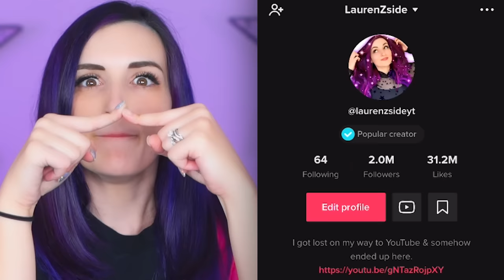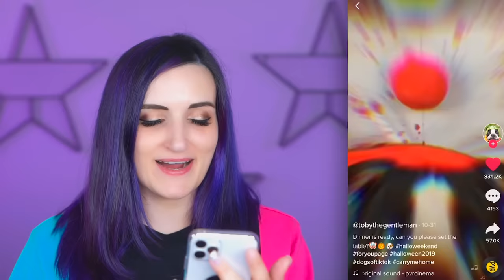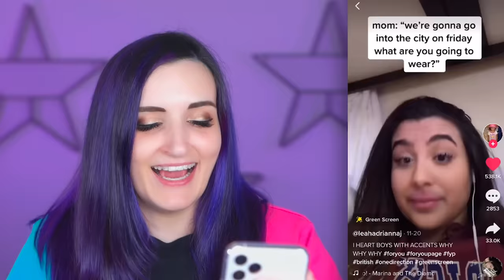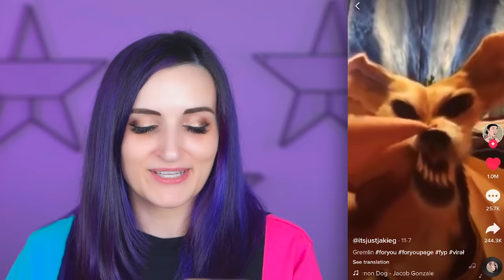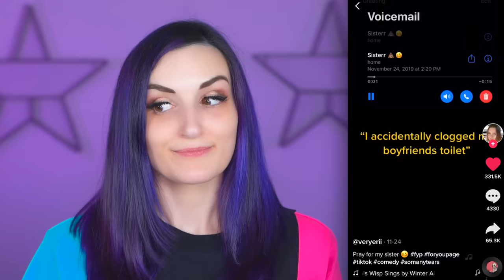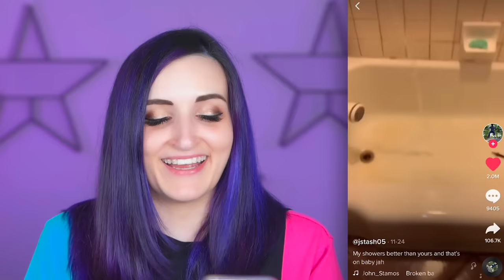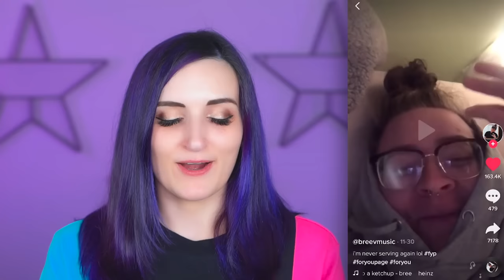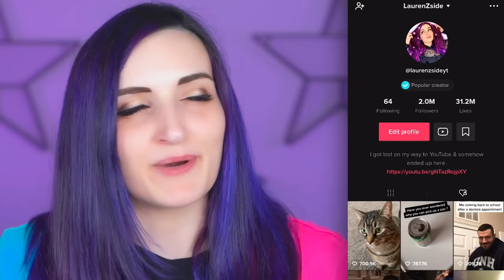TIK TOK Memes That Are Actually FUNNY 10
Today I'm reacting to my favorite Tik Tok Memes that are actually funny once again from over the past month. Including buff Pikachu, anime girl Thanos & cute puppies.